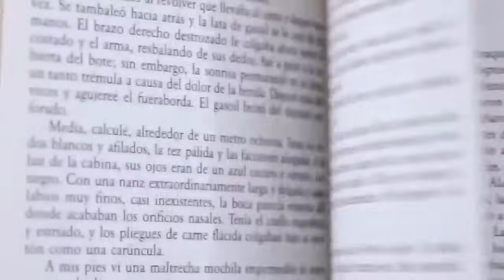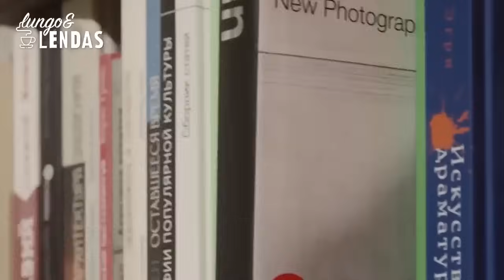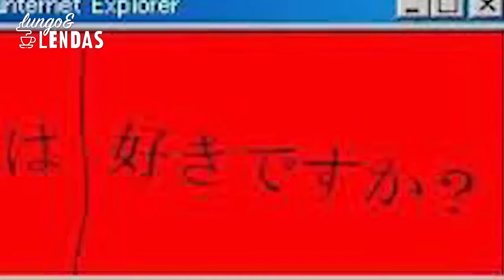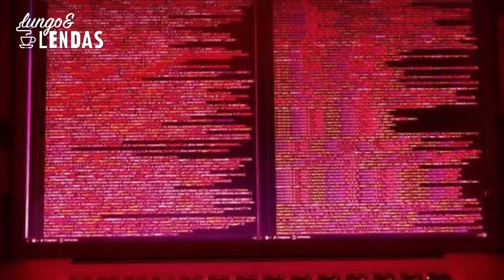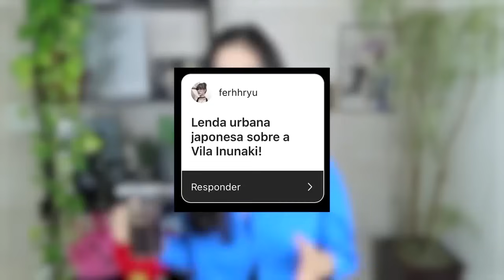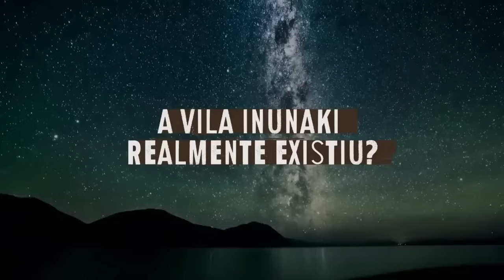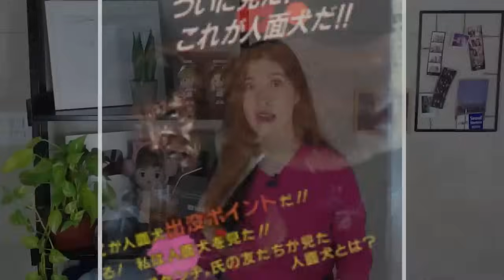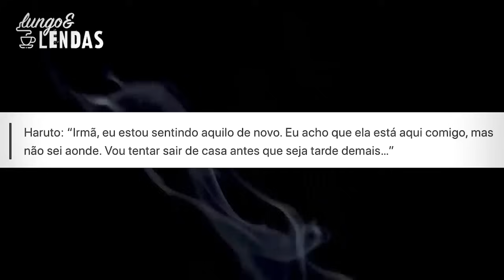7 LENDAS URBANAS JAPONESAS que vão TE ASSOMBRAR | 2h de Lungo & Lendas (compilado)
Cafezinho Investigativo: casos reais, mistérios e lendas urbanas que aconteceram em países da Ásia.

Hoje: compilado de 2h de lendas urbanas japonesas assustadoras e que váo te deixar acordado de noite: Hanako-san, Teke Teke, Sukima-Onna, Túnel Inunaki, Jinmenken, Red Room e Tomino's Hell.

QUEM SOU

CAPÍTULOS
00:00:00 Explicações
00:01:40 Hanako-San
00:18:18 Tomino's Hell
00:39:27 Red Room
00:57:30 TekeTke
01:13:00 Túnel Inunaki
01:26:00 Jinmenken
01:44:10 Sukima-Onna